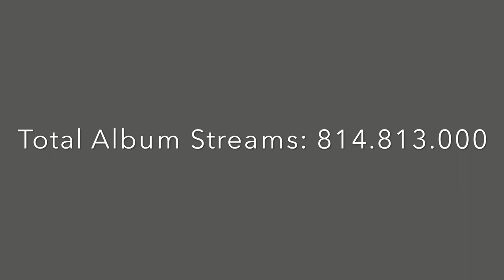Top 10 Most streamed "STOKELEY" Songs of Ski Mask The Slump God (Spotify) 06.08.20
In this video are the 10 most heared "STOKELEY" Spotify Songs of Ski Mask The Slump God ranked! (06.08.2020)

Suggested by @Um Usuario Do YouTube